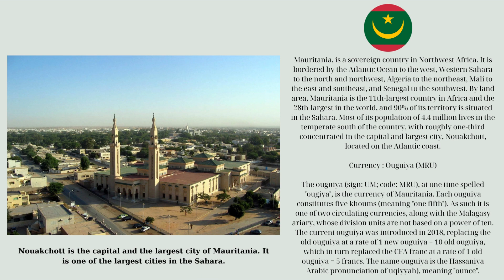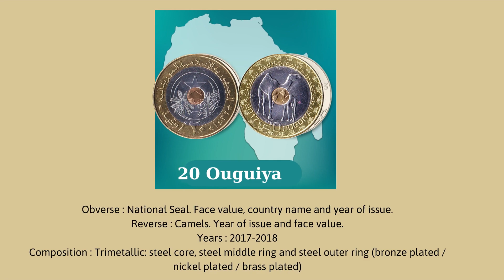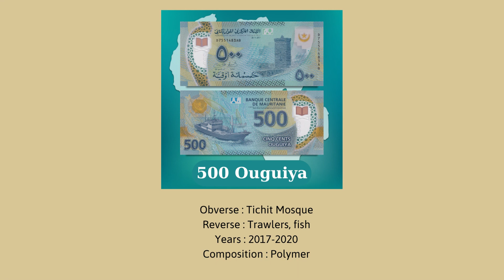Currency of the world 2023 - Mauritania (Coins & Banknotes)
This video is about currencies of Mauritania.

Mauritania, is a sovereign country in Northwest Africa. It is bordered by the Atlantic Ocean to the west, Western Sahara to the north and northwest, Algeria to the northeast, Mali to the east and southeast, and Senegal to the southwest. By land area, Mauritania is the 11th-largest country in Africa and the 28th-largest in the world, and 90% of its territory is situated in the Sahara. Most of its population of 4.4 million lives in the temperate south of the country, with roughly one-third concentrated in the capital and largest city, Nouakchott, located on the Atlantic coast.

Currency : Ouguiya (MRU)

The ouguiya (sign: UM; code: MRU), at one time spelled "ougiya", is the currency of Mauritania. Each ouguiya constitutes five khoums (meaning "one fifth"). As such it is one of two circulating currencies, along with the Malagasy ariary, whose division units are not based on a power of ten.
The current ouguiya was introduced in 2018, replacing the old ouguiya at a rate of 1 new ouguiya = 10 old ouguiya, which in turn replaced the CFA franc at a rate of 1 old ouguiya = 5 francs. The name ouguiya is the Hassaniya Arabic pronunciation of uqiyyah), meaning "ounce".